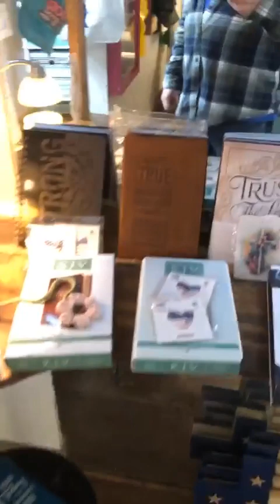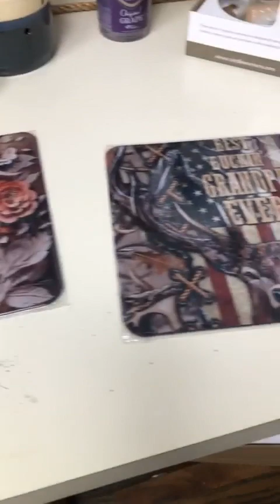What are you shopping for!?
Whats New in the store this week!!  Check it out!
Our weekly live on facebook with Jesse.  Showing some of our new things along with some chatting! Stop by each Tuesday morning and see what is happening and grab sales too!